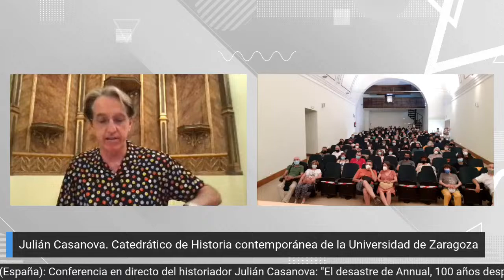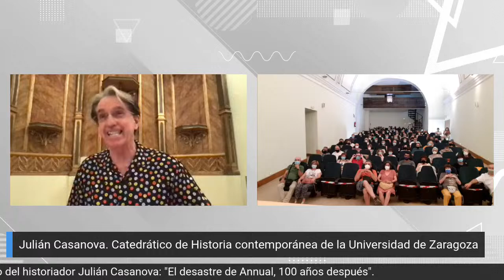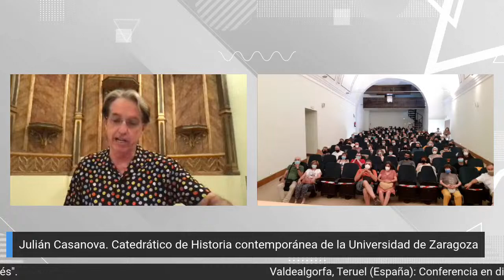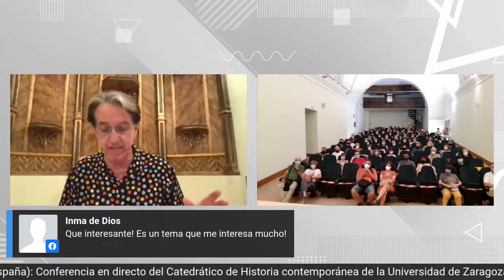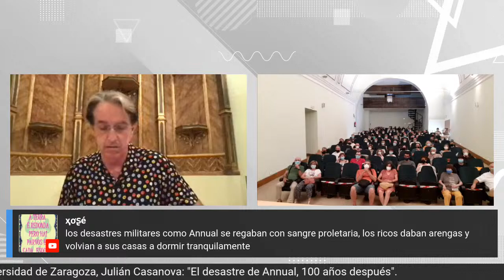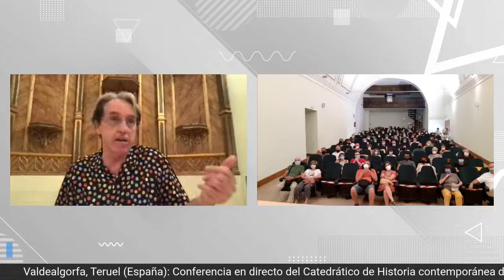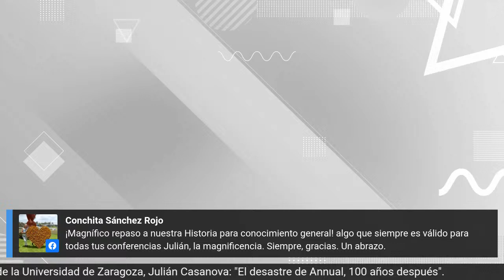Conferencia Julian Casanova: "El desastre de Annual. 100 años después"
Conferencia desde Valdealgorfa (Teruel) este sábado 7 de agosto, a las 20:00 h. Esta conferencia será la única que daré en España sobre ese importante tema.